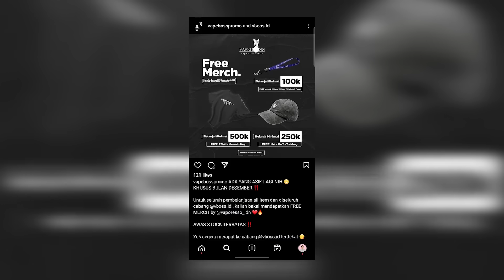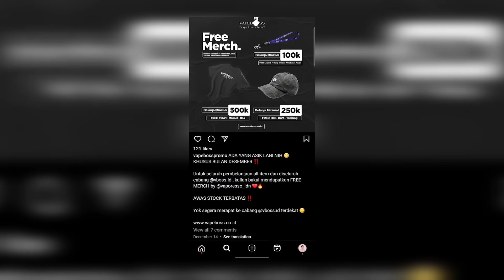UNTUK PERTAMAKALINYA JAWA JAWA JAWA SOTENG DI TEROWONGAN VIADUK GUBENG